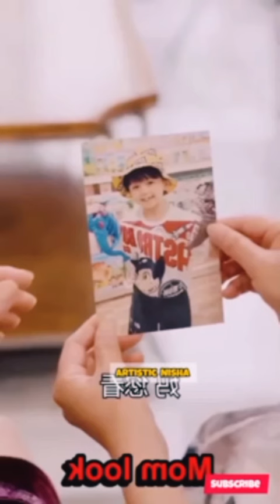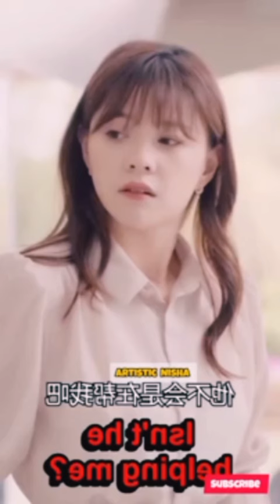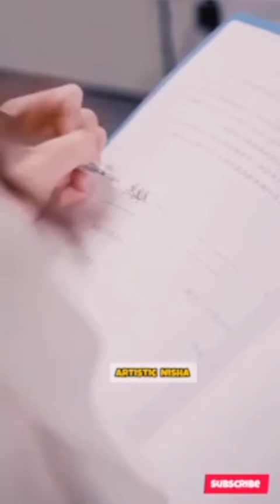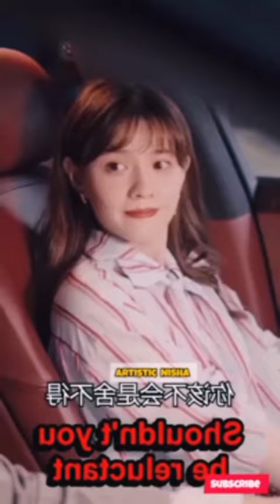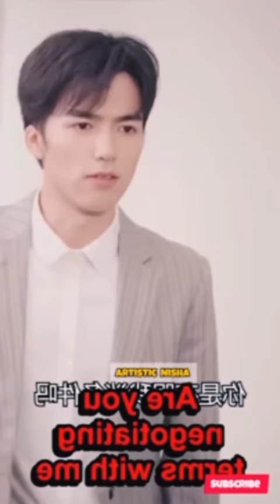Cute Son Want CEO Daddy To Marry His Poor Mom korean drama hindi explain